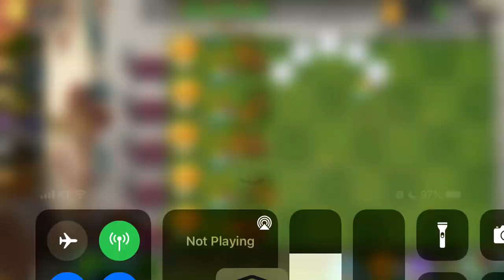Play with Boom Ballon Flower and earn 50 Primium Pinata seed packets! 3rd Stage.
폭발 풍선 꽃(Boom Balloon Flower)을 플레이하고 50 피나타 시드펙을 받자! 3판.

Plants vs Zombies2 Travel Log event

식물 vs 좀비2 여행 로그(Travel Log) 이벤트

태양버섯(Sun-shroom)으로 태양을 수급해야합니다.

폭발 풍선 꽃(Boom Balloon Flower)이 비싸기 때문에 천천히 모입니

기사 좀비(Knight Zombie)가 많이 단단하네요.